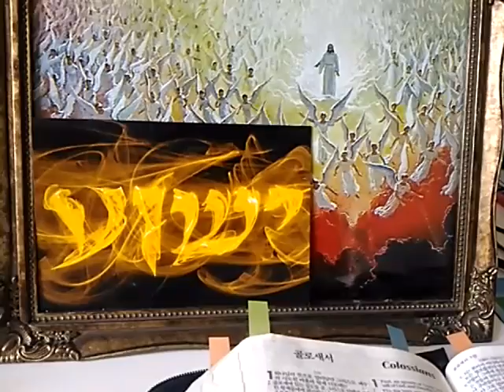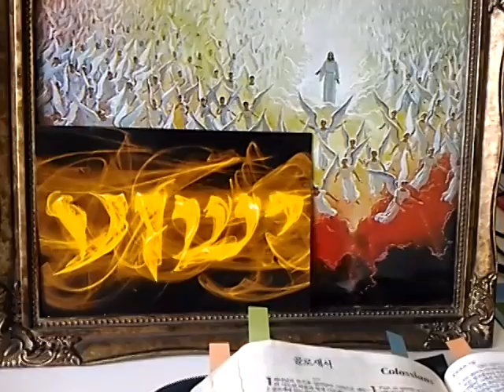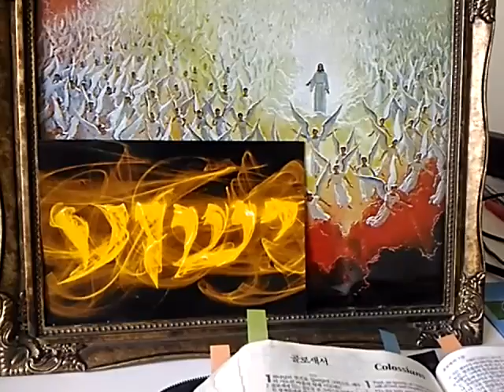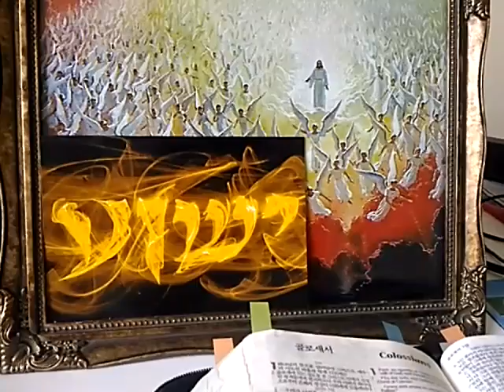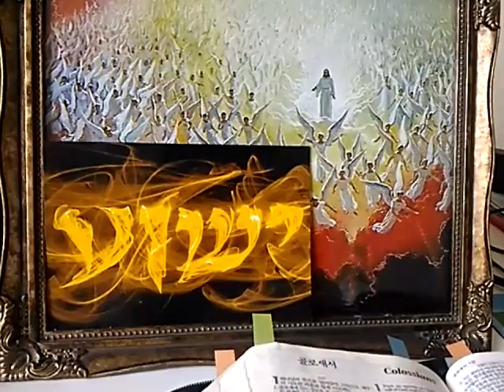영적인 세계의 비밀 Secret of Spiritual World 1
(골로새서 1:26) 이 비밀은 만세와 만대로부터 감추어졌던 것인데 이제는 그의 성도들에게 나타났고
(골로새서 1:27) 하나님이 그들로 하여금 이 비밀의 영광이 이방인 가운데 얼마나 풍성한지를 알게 하려 하심이라 이 비밀은 너희 안에 계신 그리스도시니 곧 영광의 소망이니라
(골로새서 1:28) 우리가 그를 전파하여 각 사람을 권하고 모든 지혜로 각 사람을 가르침은 각 사람을 그리스도 안에서 완전한 자로 세우려 함이니
(골로새서 1:29) 이를 위하여 나도 내 속에서 능력으로 역사하시는 이의 역사를 따라 힘을 다하여 수고하노라